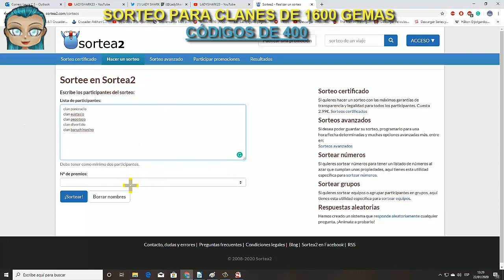CLANES DE BARUCH BAY / ESTAMOS SORTEANDO 1600 GEMAS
SIGUE LOS SENCILLOS PASOS!!

2- COMPARTE ESTE POST
3- ETIQUETA A TUS CONOCIDOS!!
Son códigos de 400 gemas
usamos la página de sortea2 / SORTEO 25 O 26 DE ENERO